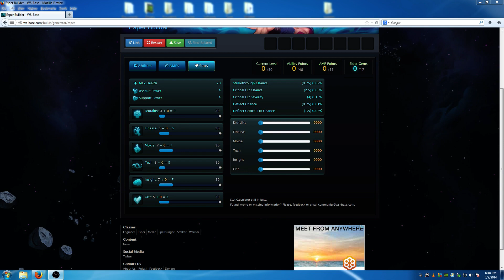DPS Esper Stat Priorities